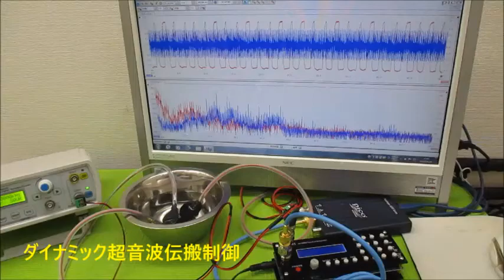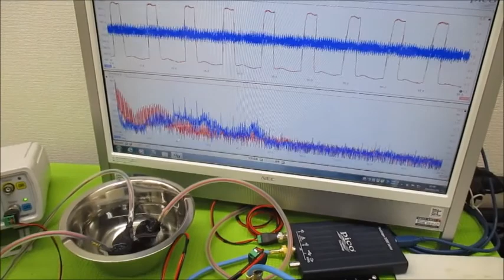新しい超音波制御技術（オリジナル超音波実験）